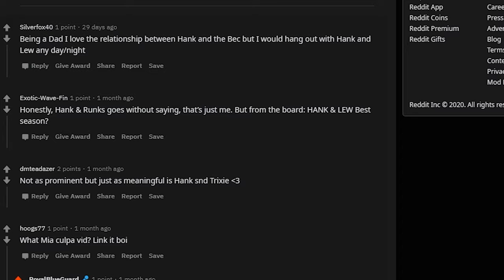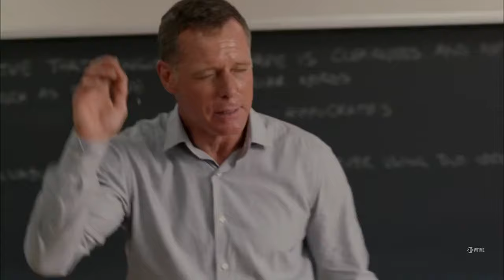Californication - The Best Duo In The Show (Hank Moody x Batesy)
Part 2 of our Californication Series. This week we examine why Hank and Batesy are the best duo in all of Californication.